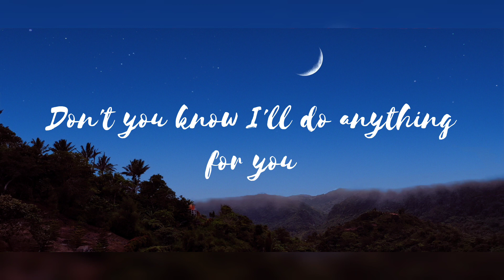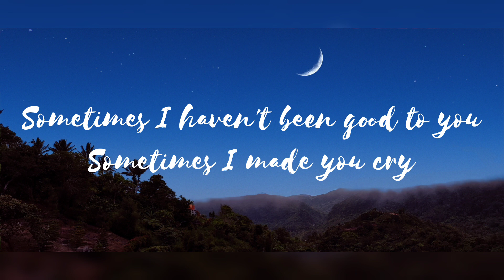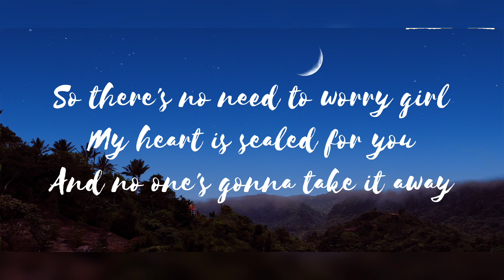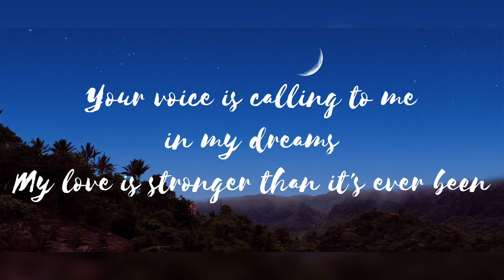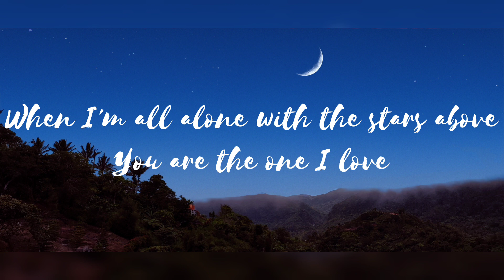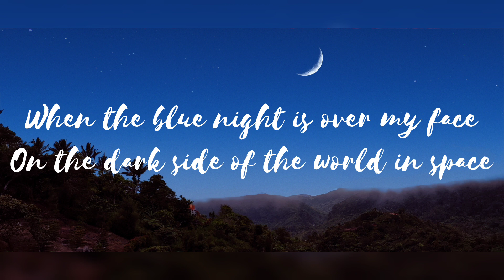Michael Learns To Rock - Blue Night (Lyrics)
Lyrics

Lately you have been asking me
If all my words are true
Don't you know I'll do anything for you

Sometimes I haven't been good to you
Sometimes I've made you cry
And I am sorry for everything
But I promise you girl
I promise you this

When the blue night is over my face
On the dark side of the world in space
When I'm all alone with the stars above

So there's no need to worry girl
My heart is sealed for you
And no one's gonna take it away
'Cause I promise you girl

Your voice is calling to me in my dreams
My love is stronger than it's ever been